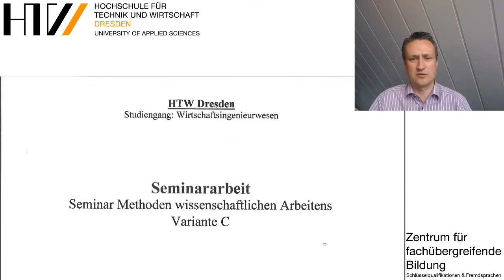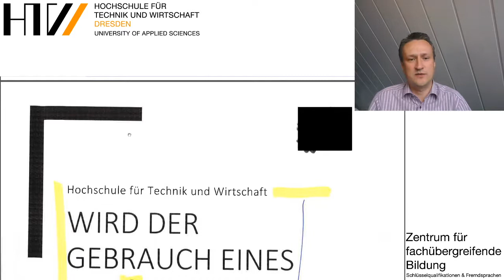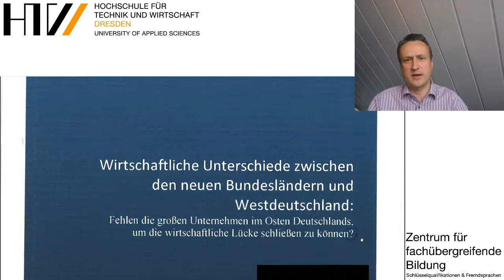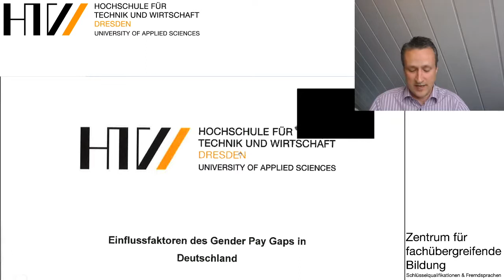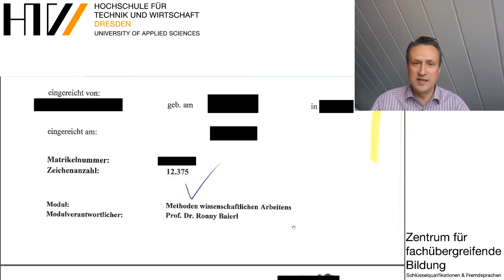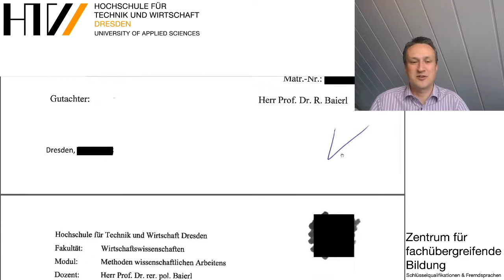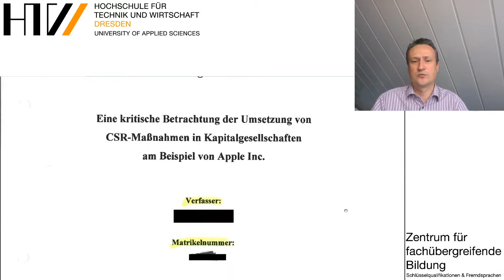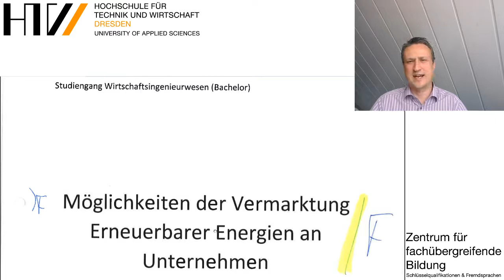Häufige Fehler in wissenschaftlichen Arbeiten - Teil 1 - Deckblatt